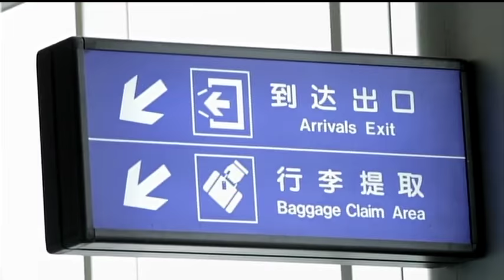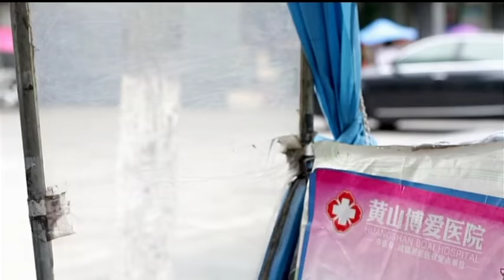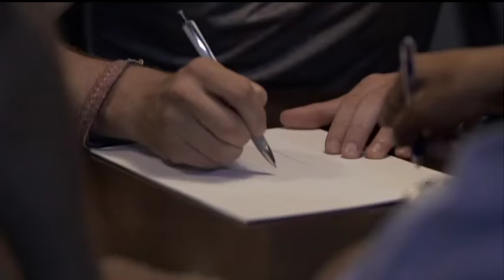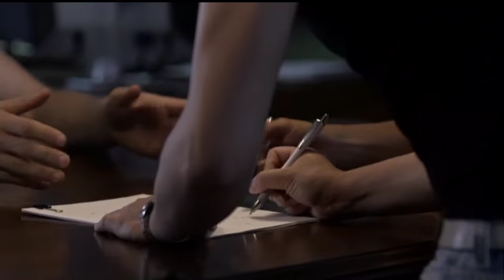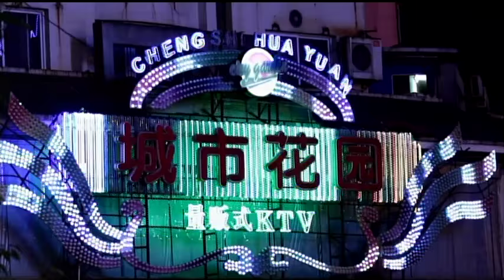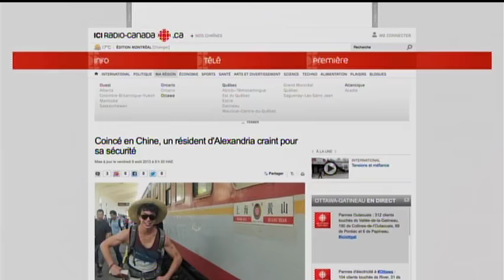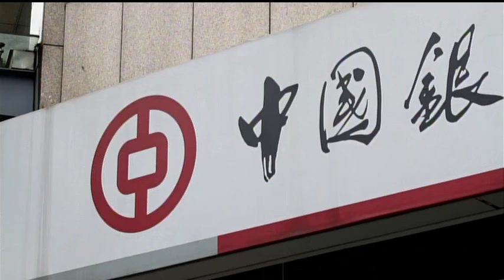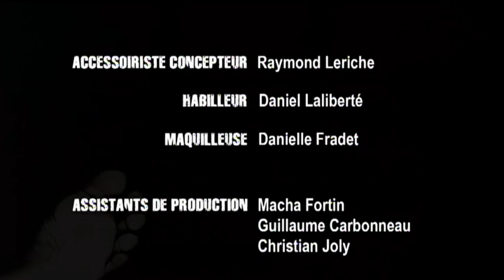Destination Cauchemar - Chine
Not for distribution or sale, simply to share my personal story to interested individuals.

Québécois TV channel CanalD presented my story of a gullible traveller and a group of conartists. The show has the unfortunate title of "Nightmare in China." While this story takes place in China, I don't want this to be an Anti-China piece.

This is a story of people who work as a team to make money on an unsuspecting victim.